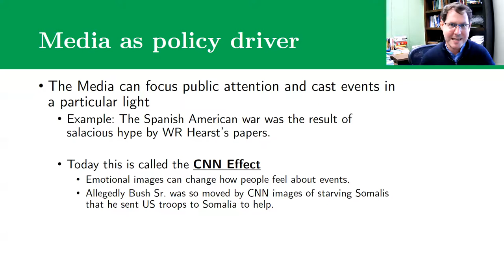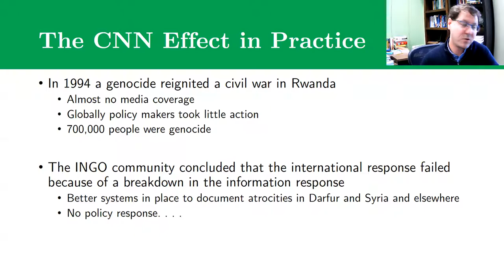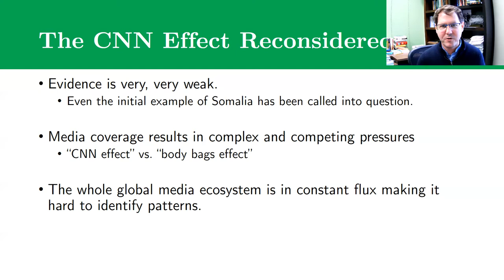The CNN Effect